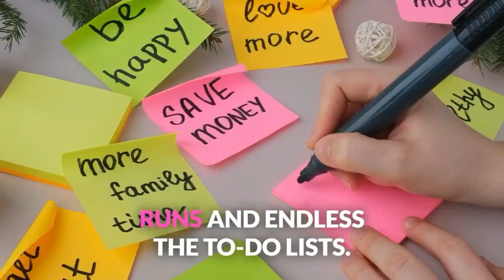Guiding Kids to Lead with Barbara Ann Mojica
Unlocking Your Child's Genius through History and Leadership | Mama Genius Hub Podcast

Are you ready to help your child unlock their full potential? 🌟 In today’s episode of the Mama Genius Hub Podcast, we’re diving into the power of history and leadership to inspire your child’s growth and development.

Barbara, a retired educator with over 40 years of experience and the author of several educational works, who shares her expert insights on how to integrate history into your child’s life and foster leadership skills. Barbara offers practical strategies to help your child develop critical thinking, responsibility, and independent thinking while embracing diversity and learning from past leaders.

Key Learnings in This Episode:
✅ How to use history to spark curiosity and critical thinking in your child
✅ The importance of storytelling in developing leadership and empathy
✅ Teaching responsibility and handling failure as growth opportunities
✅ Encouraging independent thinking and problem-solving skills
✅ Tips for fostering diversity and inclusion in your child’s learning

🎧 Tune in now and discover how to guide your child’s unique gifts, helping them thrive both at home and in school! Listen on your favorite platform:

"Want to discover your unique mom genius? Take our Mama Genius Quiz today and find out how to embrace your strengths while nurturing your family!"
🌟 Ready to discover your own genius as a mom? Take the Mama Genius Quiz today to unlock your unique strengths and maximize your potential!

Timestamps:
00:00 Introduction and Guest Overview
01:36 Barbara's Educational Philosophy
01:55 The Importance of History
05:19 Critical Life Skills for Children
06:03 Challenges in Modern Education
07:31 Parental Guidance and Support
10:09 Encouraging Independent Thinking
12:25 Teaching Responsibility and Leadership
21:03 Critical Thinking and Fact-Checking
28:36 Final Thoughts and Resources
31:49 Episode Wrap-Up and Takeaways

Want to Be a Guest on the Mama Genius Hub Podcast?
We’d love to hear from you! If you're passionate about empowering moms, sharing your expertise, or offering practical tips that can make a difference in the lives of mothers, we want you on the show!

"Interested in joining the Mama Genius Hub Podcast as a guest? Send Michelle DeKeyser a message on PodMatch